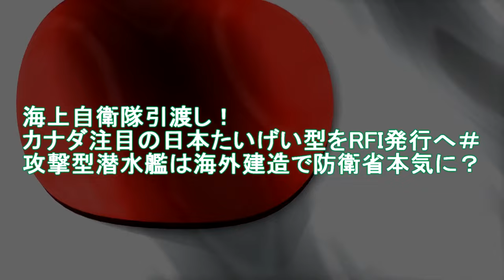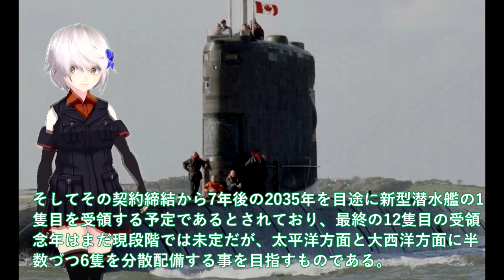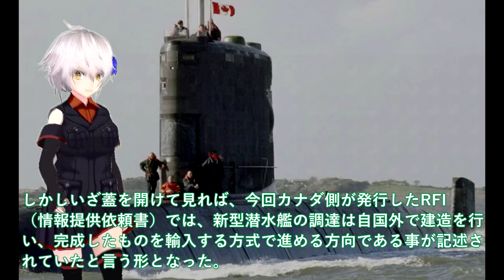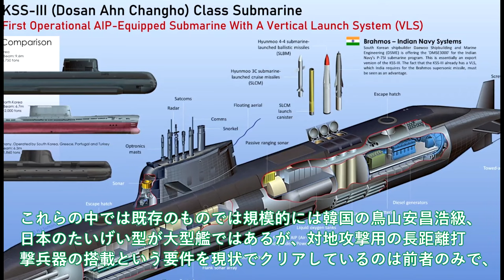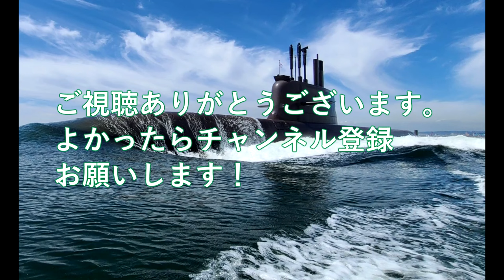海上自衛隊引渡し！カナダ注目の日本たいげい型をRFI発行へ＃攻撃型潜水艦は海外建造で防衛省本気に？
引用・転載「出典：海上自衛隊ホームページ」
引用・転載「出典：航空自衛隊ホームページ」
引用・転載「出典：陸上自衛隊ホームページ」